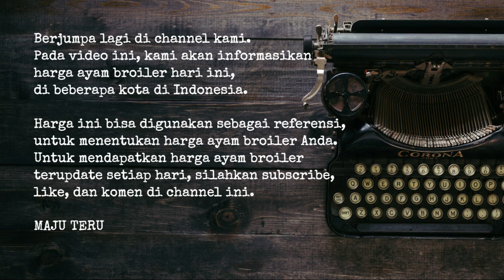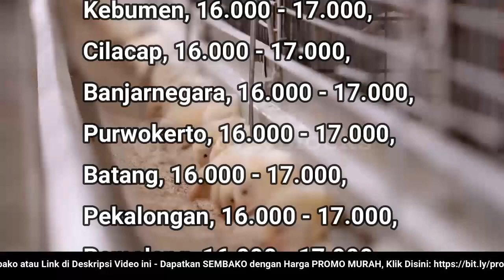🔴 UPDATE: Harga Telur Ayam Ras Hari Ini, Selasa 6 Desember 2022